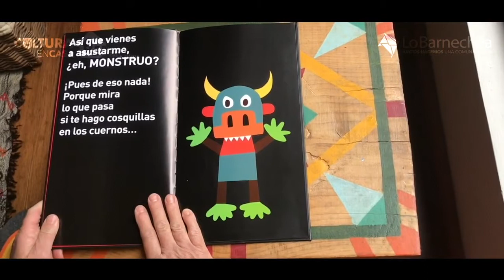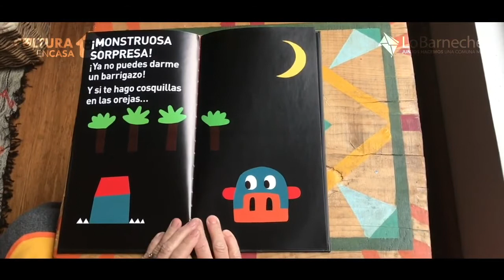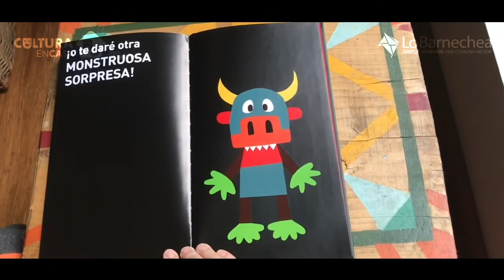Cuentacuentos en casa Monstruosa sorpresa